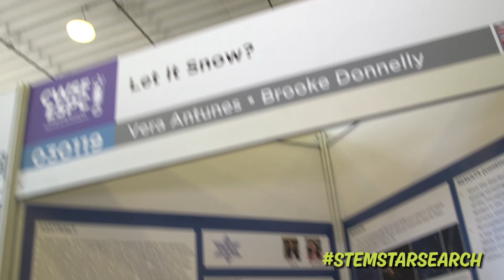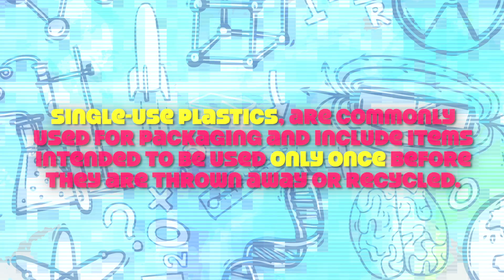Emerald Code: Decoded Season 2 | Fanatics for Finding Plastics! | Shaftesbury Kids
Micro plastics are EVERYWHERE. What are STEM STARS Brooke and Vera doing to help stop them? Watch this episode of Emerald Code to find out!